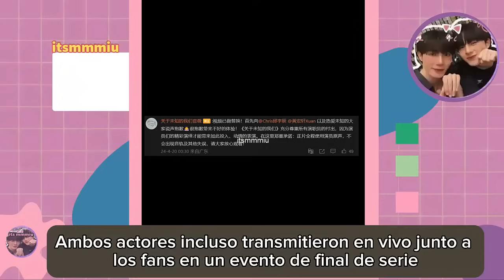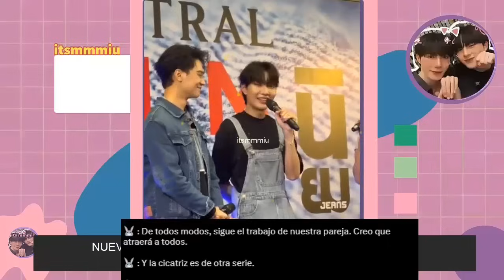CITY OF STARS LLEGÓ A SU FIN! SE CASAN!💍😮PAREJA SORPRENDE SE VIENE LA BODA😭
Hola se terminó en impactante desenlace la famosa serie Cuty of stars, tendremos boda?, Billybabe sorprenden a Saint pro su cumpleaños ¿como fue?  estas y mas novedades del mundo del bl que no puedes perdertelo